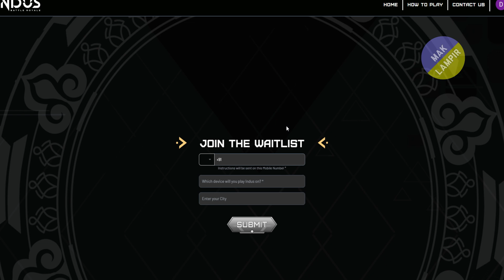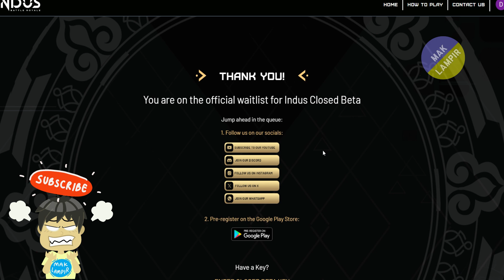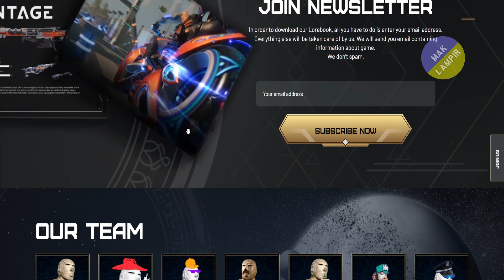NEW UPCOMING BATTLE ROYAL GAME WITH HIGH QUALITY GRAPHICS - INDUS BATTLE ROYAL FOR ANDROID / iOS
TITLE : INDUS BATTLE ROYAL
SIZE : -
DEV : SUPERGAMING
SUPPORT DEVICES : ANDROID / iOS / PC
GAME DESCRIPTIONS :
🚀 Pra-registrasi sekarang untuk mendapatkan Akses Eksklusif ke Closed Beta Indus Battle Royale 🚀

Jadilah orang pertama yang merasakan Indus! Sebagai pemain yang melakukan pra-registrasi, kamu mendapatkan akses eksklusif ke closed beta kami yang sangat dinantikan—kesempatan dalam waktu terbatas untuk membentuk evolusi game sebelum peluncuran resminya.

🔫 Permainan Tembak-menembak Generasi Selanjutnya
Rasakan permainan tembak-menembak yang dibentuk ulang untuk perangkat seluler. Pilih senjata dari gudang senjata mulai dari senapan sniper hingga meriam tangan. Masuki pertempuran sengit yang dirancang untuk memberi gameplay paling seru di Battle Royale.

💎Kumpulkan Cosmium
Sumber daya paling berharga di galaksi dan alasan mengapa kamu ada di Indus. Ditugaskan oleh COVEN untuk mengambil Cosmium, kamu, Mythwalker, mencari kejayaan dan kekayaan di planet misterius ini. Cosmium adalah zat unik yang mewujud seiring dengan berlangsungnya pertempuran. Temukan dan langsung menangkan permainan. Terkadang kemenangan tidak untuk orang terakhir yang bertahan.

🎭 Ekspresikan Dirimu Dengan Avatar
Tunjukkan kepahlawananmu dengan Avatar! Dari Big-Gaj yang perkasa hingga Sir-Taj yang penuh teka-teki, setiap Avatar menawarkan emote unik yang memungkinkan kamu mendominasi medan tempur dengan penuh gaya, menampilkan kepribadianmu dengan cara baru.

🌍 Buka Rahasia Indus
Jelajahi kisah menawan tentang Indus, sebuah planet yang diselimuti misteri selama berabad-abad. Saat mempelajari narasinya lebih dalam, kamu akan menyatukan sejarah yang terlupakan dari dunia yang dulunya mulia.

🔥 Jadilah Bagian Sejarah Game
Dengan melakukan pra-registrasi, kamu bukan sekadar pemain melainkan pionir. Masukanmu selama fase eksklusif ini akan secara langsung mempengaruhi penyempurnaan dan peningkatan game ini, sehingga akan mengukir namamu dalam warisan game India.

🔐 Amankan Posisimu
Pra-registrasi sekarang dan raih kesempatan menjadi bagian dari beberapa orang pertama yang terjun langsung ke dunia Indus yang mendalam. Temukan rahasianya, taklukkan tantangannya, dan jadilah legenda!

💪🏻Dibuat Denganmu, Untukmu
Kamu pernah memainkan GTA 5, Minecraft, BGMI/PUBG, Free Fire, mungkin Call of Duty Warzone Mobile, dan bahkan mungkin Valorant Mobile, sekarang mainkan battle royale India - Indus. Dibuat bersamamu, untukmu.